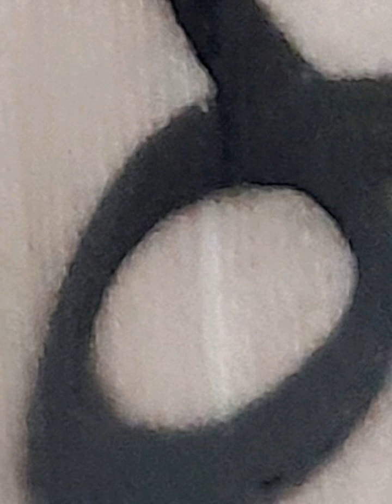NO NO NO CJ BATATAO